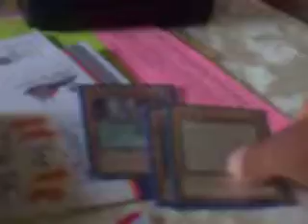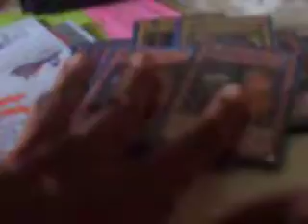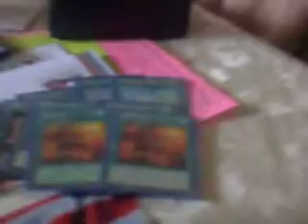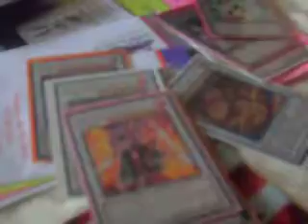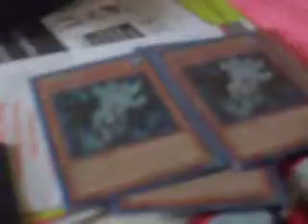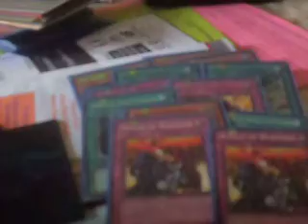Preparation to Yugioh Nats 2014 Detriot, MI Deck profile Mythic dragon ruler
I'm prepared for Yugioh Nats this weekend. Last time, I topped 32 at the Holiday Inn, Albany, NY. if u saw my vid. Since the format is far from over. I'd made some changes to my build. A few cards are might short, but I'll get them.